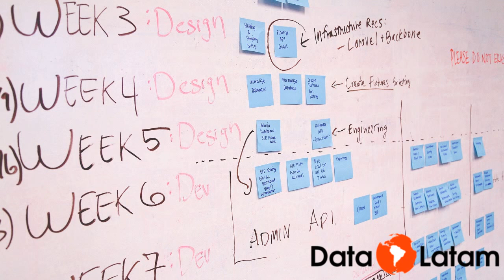Implementando proyectos de ciencia de datos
La conversación con Vanessa fué muy interesante dado su background, sus experiencias y formación previas a Silicon Valley, y ahora su perspectiva estando en la meca del desarrollo de Big Data y Data Science.

Comenzamos hablando de su background como ingeniera en Argentina, los primeros trabajos que hizo en su carrera principalmente en multinacionales, y luego su paso por la academia donde dió clases sobre metodologías de desarrollo de software. Luego hablamos un poco acerca de su experiencia como emprendedora de Temperies, empresa Argentina desarrollando proyectos interesantes en diferentes latitudes.

Una sección muy interesante fué cuando comenzamos a hablar de un caso (anónimo) de una gran empresa que se metió en generar innovación en base a datos. Para muchos Big Data y Data Science son tendencias que no pueden dejar pasar. Pero hacer algo de impacto es un proceso de al menos un par de años en los que se parte de un caso inicial que muestre impacto, para luego generar una evangelización interna que permita luego formular preguntas que afectan directamente al negocio y poder intentar soluciones con un plazo adecuado y generando capacidades internas. Vanessa cuenta algunas de las cosas que encontraron en este proceso.

El podcast podría haber durado horas y daba para hacer un doble click en casi todos los temas. Terminamos hablando de metodologías y de la falta de metodologías muy definidas para enfrentar proyectos de Big Data / Data Science.